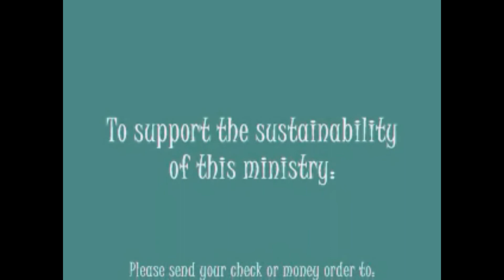THE BENEFITS OF A GODLY LIFESTYLE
Pastor Derek S. Gandy shares a message emphasizing the benefits and advantages of living for Jesus.